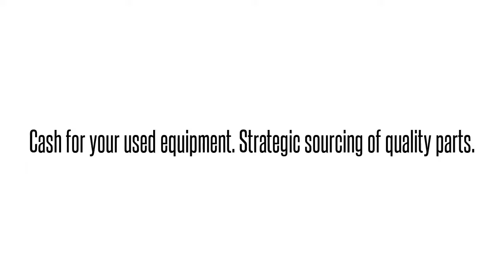Cisco used Parts Exchange: ASA-SSP-SFR10K9-RF Buy/Sell used here 1-4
We buy/sell and repair Cisco  ASA-SSP-SFR10K9-RF CISCO  FIREPOWER SSP-10  CISCO   Send us your requirements for Cisco Optical networking, Telephony, Call center equipment, Switches, Blades, systems and parts. 90 day warranty on all used/refurbished items. Bulk Buys! Repair and Hot spares! Strategic Sourcing.